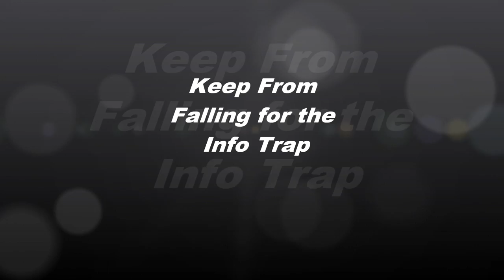Keep From Falling for the News Info Trap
The news is all about scaring you for money